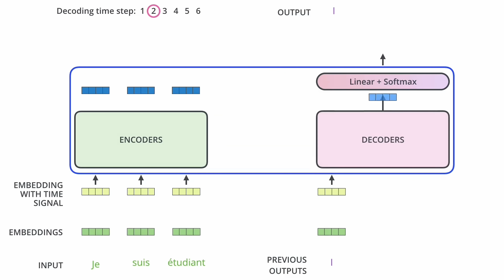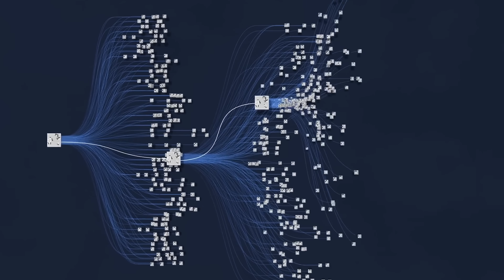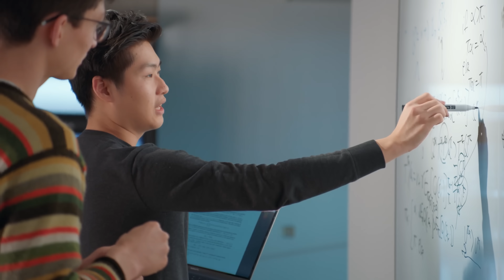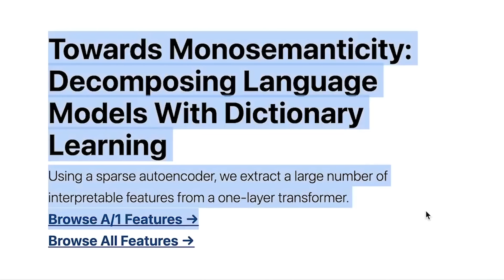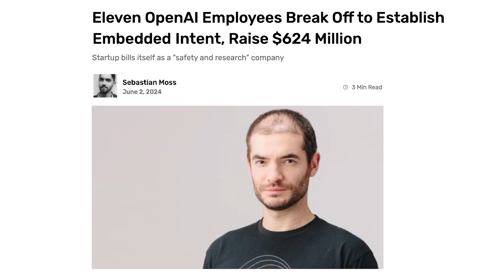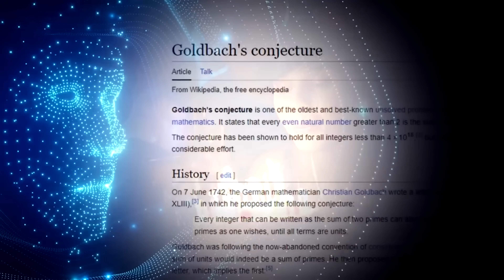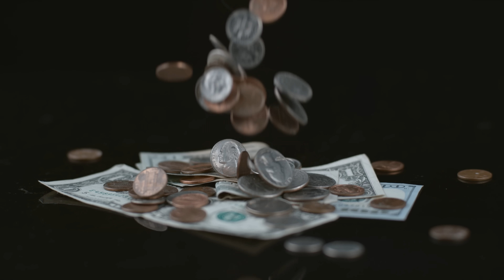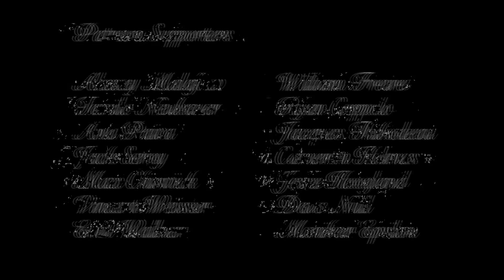2024: The Year Of Artificial General Intelligence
Note: I took some artistic liberties to make it easier to edit as a video (modified the ending, converted the dialogue to a monologue, changed title to make it more legible, etc.).

Liked this video? I'm doing a crowdfunding to make 52 videos this year